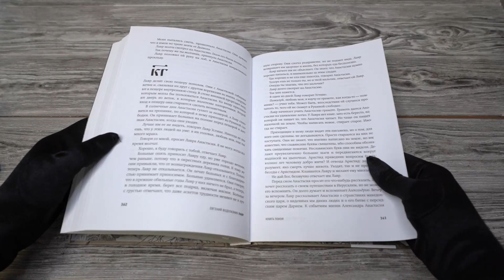Листаем книгу "Лавр [иллюстрации Леонида Губского]"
Описание
Подарочное издание ставшего сенсацией и полюбившегося многим читателям романа Евгения Водолазкина «Лавр» с иллюстрациями Леонида Губского.
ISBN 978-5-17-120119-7